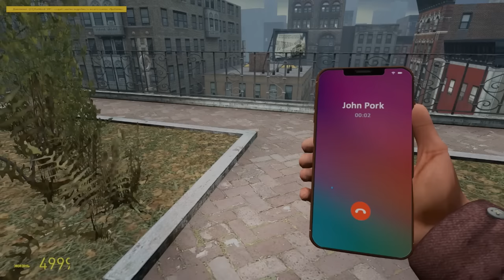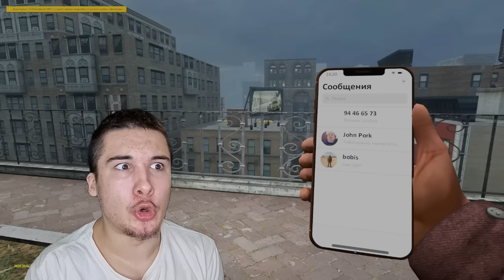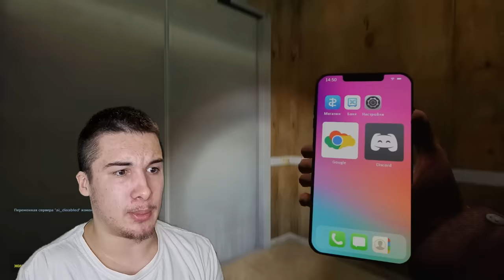SVINJA KOJU JE ZAČARAO UKLETI MESAR NAS PROGANJA I POKUŠAVA NAS POŽDERATI! *moramo pobjeći*